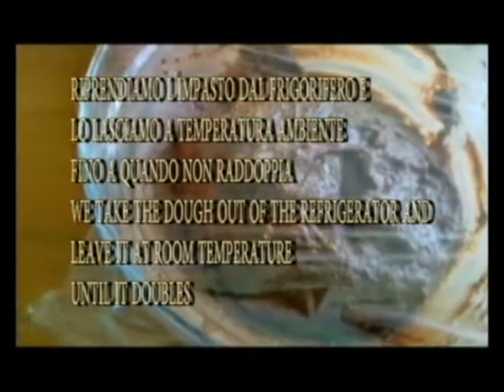RETETA Nr.2 FARA FRAMANTARE■ALUAT de COZONAC cu CACAO/IMPASTO AL CACAO/COCOA BRIOCHE DOUGH/Kammellia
FARA FRAMANTARE■ ALUAT de COZONAC cu CACAO
Sottotitoli in italiano | English Subtitles
Va multumesc! Aluatul se lasă la odihnit în frigider.

 IMPASTO DI BRIOCHE AL CACAO
Ingredienti l'impasto:
500 g di farina oo
250 ml di latte
3 tuorli
120 g di zucchero
4 g di sale
100 g di burro
7 g di lievito secco
35 g di cacao
scorza di un limone
aroma al rum

COCOA BRIOCHE DOUGH
Ingredients for the dough:
500 g of oo flour
250 ml of milk
3 yolks
120 g of sugar
4 g of salt
100 g of butter
7 g of dry yeast
35 g of cocoa
zest of one lemon
rum flavoring